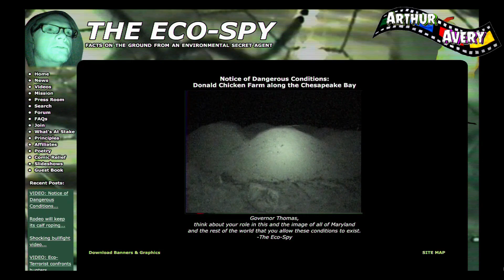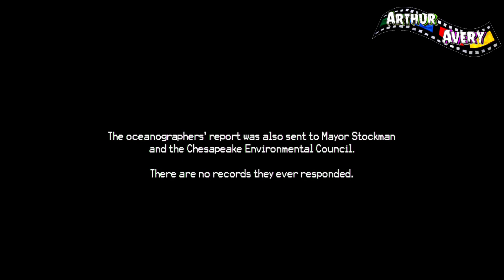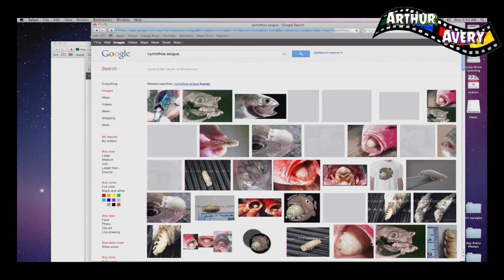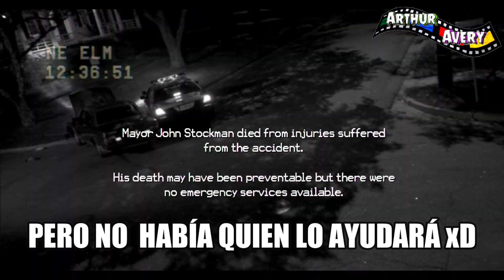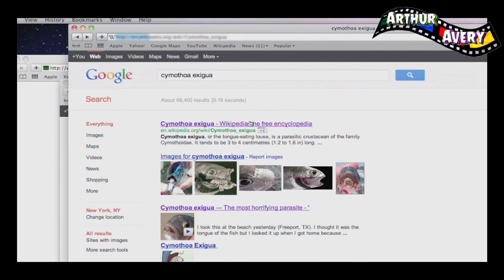ISÓPODOS MUTANTES (Terror en la Bahía) RESUMEN EN CORTO I Películas de Terror en Amazon The Bay 2012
Si crees que el agua no podía dar miedo, déjame decirte que este video te hará pensar todo lo contrario...

Rock Your World de Audionautix cuenta con una licencia Creative Commons Atribución 4.0.